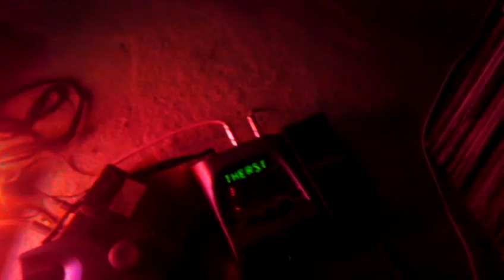♡RST♡ (COVER BAND) 90's ♡LIMITED EDITION♡ VIDEO TO BE [REMOVED] MIDNIGHT 7/13/13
from the rawfeed series, ♥random access tv proudly presents an unedited block of

songs from the station's house band, ♥the richard starkey trio

     this edition features various cover songs from or around the 1990's!

     now with in-program blooper reel™ why wait till the end to see all those hilarious

flubs and mistakes? random access rawfeed series has all the bloopers built right in!

     songs:

     /"Hey Jealousy"   Gin Blossoms     00:13

     /"Creep"    Radiohead     01:46

     /"Zombie"    Cranberries     05:32

     /"Reach For The Sky"    Social Distortion     08:28

     /"Chasey Lain" Blood Hound Gang (NSFW all around, but this song
especially)     10:28

     /GREEN DAY FAIL! ("Going To Pasalacqua")     14:04

     /"Smells Like Teen Spirit"    Nirvana     16:07

     /"All The Small Things"    Blink 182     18:33

     /PLUS!  various attempts of "Who Will Save Your Soul?"    by Jewel

     at:

     / 21:52

     / 23:54

     / 25:25

     / 26:06

     /AND!

     /"Kryptonite"    3 Doors Down     29:19

     / /all songs are covers performed by the "band" the rst

     random access tv 3D has been on the air since 2010 showcasing band videos, other music, culture and arts related events, current events, topical programming and political commentary.  since 2012 random access tv has converted to a 3D format that has proved popular with absolutely no one.  random access tv is produced by sometimes we draw monsters media inc with a cellphone and a tethered laptop in first hill, washington.

     the rst has been performing originals and cover songs since 1999

like everything, this is for ♥Nikita♥ I love you! sorry about all the swears.

video history:

7/11/13 video shot & uploaded to youtube; posted to reddit

7/12/13 video title briefly edited to include "punk rock" cover band, then reverted back.

7/12/13 link removed from reddit & reposted as "last chance", video renamed

7/13/13 1:09 am pst - link is set to private.

7/13/13 link set to unlisted for much of 7/13/13 following a comment on reddit.

7/13/13 12:58 description field edited.